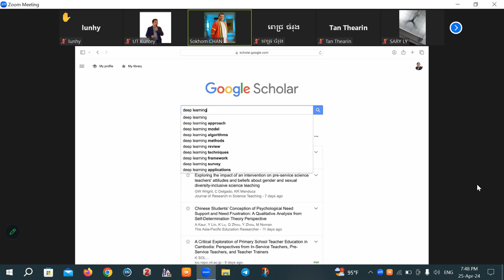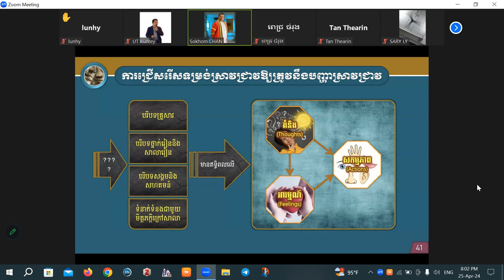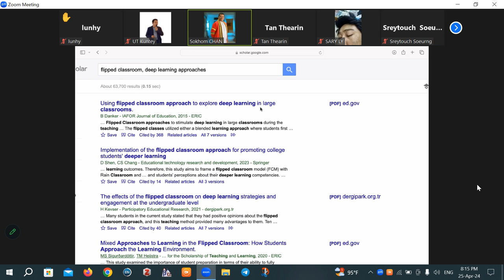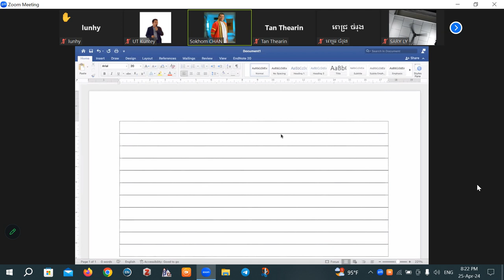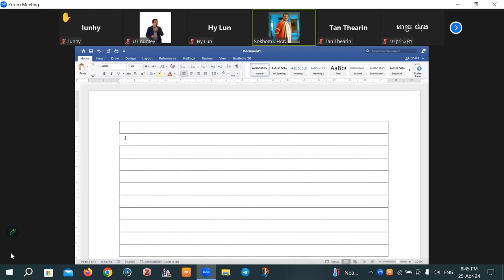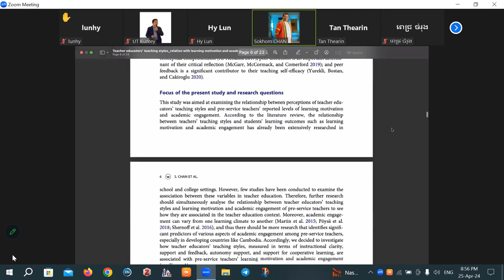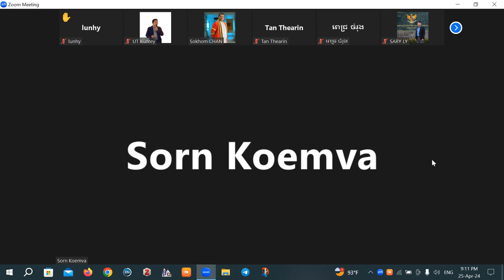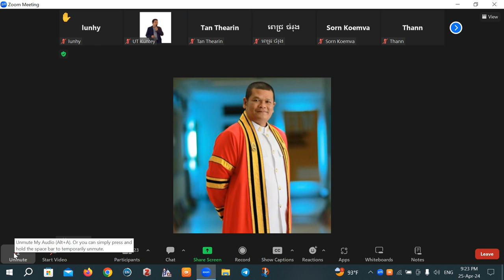Part 4: ការកំណតទម្រង់ស្រាវជ្រាវឱ្យត្រូវទៅនឹងបញ្ហាស្រាវជ្រាវ I ឧទ្ទេសនាមដោយ៖ លោកបណ្ឌិត ចាន់ សុខុម